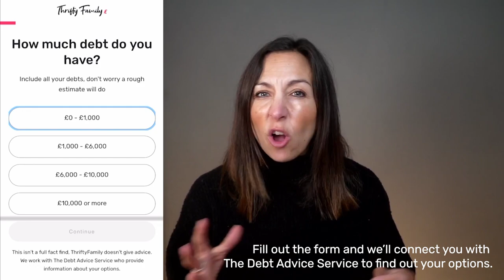Arrow Global Debt - Can You Stop Them?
Writing off some of your debt could actually get rid of debt collectors. Complete this 5-step form to start to explore your options

It’s never fun getting a visit from Arrow Global, so it’s best to be armed with all the information you need so you know what to do. Don’t worry if you’re struggling financially, I've got it all covered in this video.